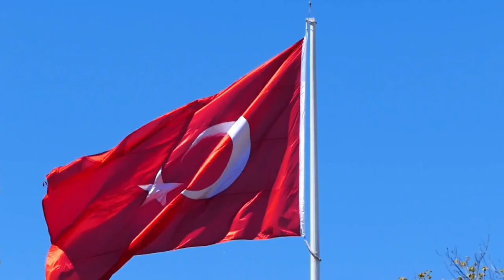Simpsons predictions about Pakistan| Simpsons predictions about Imran khan| Predictions for 2024